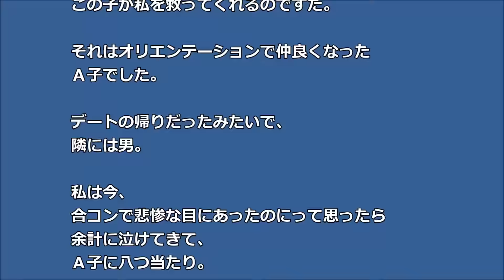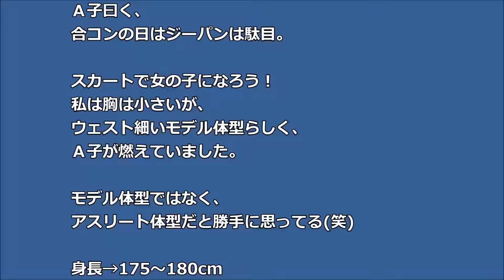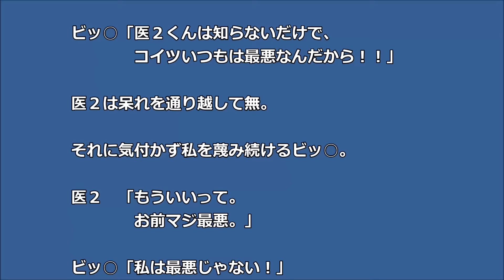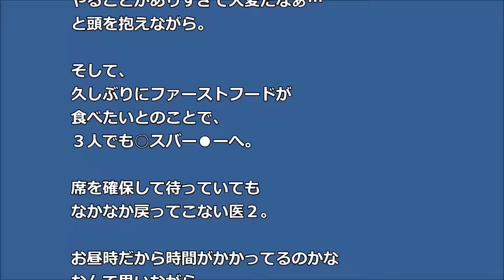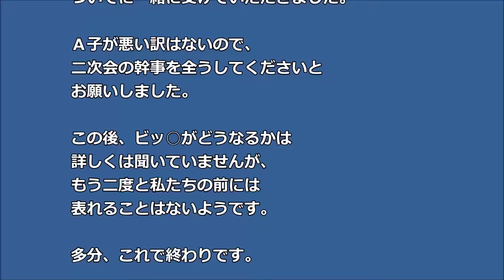【スカッとする話】友人の魔法でシンデレラになった話